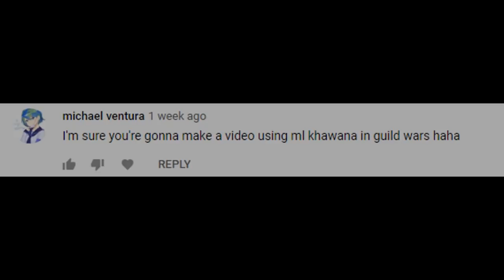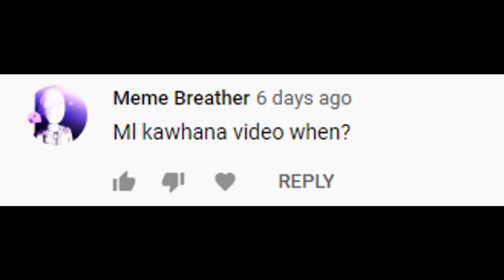ML KHAWANA DEBUT! SHE IS BEAUTIFUL, BUT... | Epic Seven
ML KHAWANA DEBUT! SHE IS BEAUTIFUL, BUT... (My 100th 6star unit!!!) | Epic Seven

She's so pretty, but I couldn't make her have a good debut. My bad -_-